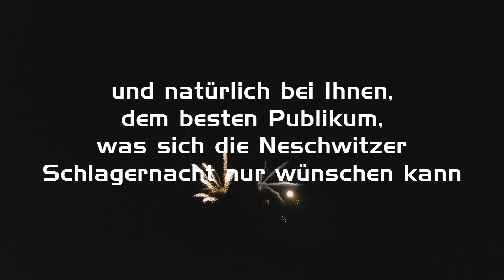Neschwitzer Schlagernacht 2016